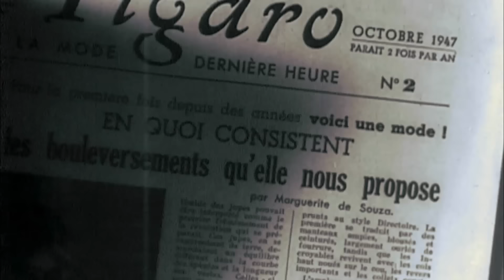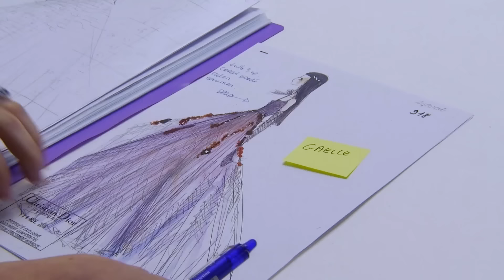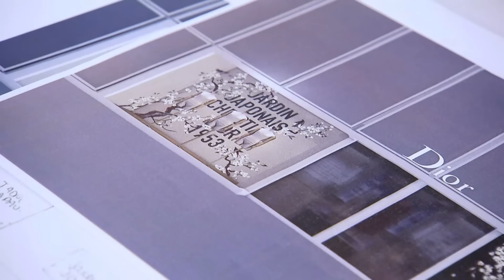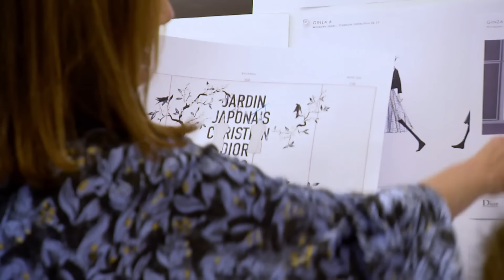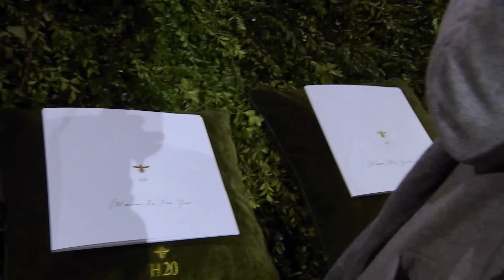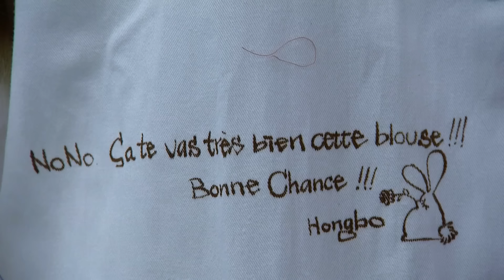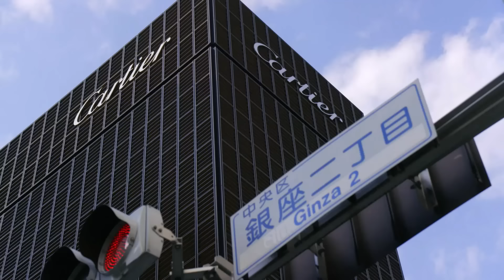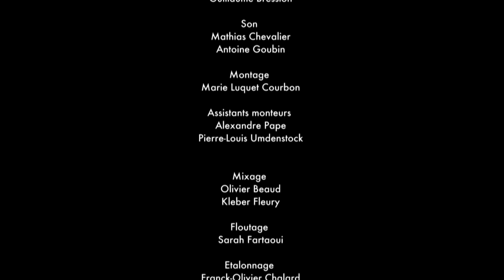Dior : Les coulisses de la maison de luxe française | Dans le monde de la haute couture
2017 est une année historique pour la maison Dior. Ce patrimoine français de la haute-couture fête ses 70 ans, et pour la première fois de son histoire, c’est une femme qui prend la direction artistique de la maison : l'italienne Maria Grazia Chiuri, ex-directrice artistique de Valentino. Elle présente sa première collection haute-couture, à Paris. Un évènement dans le monde de la mode, et ce ne sera pas le seul durant cette année exceptionnelle, car la marque va s'offrir un magnifique écrin au cœur de Tokyo.

Chapitres
▷ 0:00:10 - Introduction
▷ 0:05:58 - Les premières esquisses de la collection printemps-été
▷ 0:11:45 - Installation des vitrines de Noël dans le magasin Dior
▷ 0:14:47 - Célébration de la Sainte Catherine
▷ 0:17:45 - Travail collaboratif
▷ 0:22:28 - Décoration de la boutique pour la nouvelle succursale Dior à Tokyo
▷ 0:24:53 - Revue des créations de Maria Grazia Chiuri
▷ 0:30:28 - Derniers préparatifs avant le défilé de mode
▷ 0:35:58 - Le défilé de mode
▷ 0:40:41 - Fête d'adieu dans l'atelier
▷ 0:45:48 - Ouverture du magasin Dior à Tokyo
▷ 0:56:07 - Crédits

Nous allons passer plusieurs mois dans les coulisses de cette grande maison pour vivre ces évènements auprès des petites mains, des apprentis, des modélistes, ... Tous ceux qui font de Dior un temple de l’excellence.

Titre original : Quatre Saisons chez Dior
Un film de Audrey Parfait

Documentaires scientifiques, animaliers ou encore reportages sociétaux : wocomoFRANÇAIS a pour objectif de permettre l'accès à des sources d'information fiables et de haute qualités. Produits par les majeurs studios du monde entier, les documentaires présents sur notre chaîne permettent de poser un regard neuf sur le monde dans lequel nous évoluons.

Wocomo FRANÇAIS fait partie du réseau de chaînes Wocomo de NIKITA VENTURES. Wocomo - wonderful content in motion.